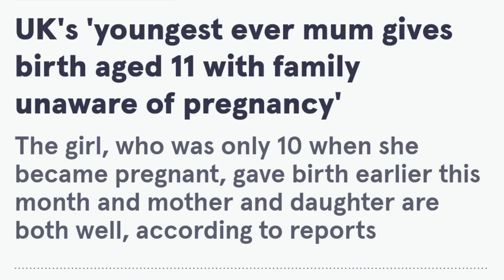Dating in the dark UK Malayalam ll Dating tips UK Malayalam ll Dating in UK ll UK Malayalam vlog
In this video, two Malayali social workers along with UK Malayali trying to advise students in regards to safe usage of online media, followed by a Malayalee student who was arrested in the UK in a child molestation case a few weeks ago. The sting operation was carried out by Broken Dreams, a non-governmental voluntary organization working as Online Child Protection Team and Sacred Souls, a team of dedicated decoys helping to protect kids from online predators.

Broken Dreams, a voluntary organization that works as part of online child protection, and Sacred Soul, a dictatorial agency that helps them, set traps for those who try to abuse children through social media. They also shared details of the operation through their social media page. The arrested youth was constantly chatting on the profiles of two 14-year-old children. The group was interrogated along with pictures and videos sent to them by the youth.

 A 24-year-old man from Kerala has been arrested for a crime that defames the entire Malayalee community in Britain. The Malayalee student was caught in a sting operation carried out by the police and the child protection team through social media. The gang operated by creating a fake profile in the name of a 14-year-old girl. The young man approached the child for sex through a profile created by the intelligence team on social media and tried to contact her through a chat and take her to a hotel in London. The child protection team arrested the youth and handed him over to the police

The young man pleaded that he had come to study in the UK at a cost of Rs 15 lakh and that it was an accidental mistake due to ignorance, but the arrest could not be avoided. This incident is another direct reflection of the sales and misinformation shown by some of the children who come to study in the UK even at the risk of their home or land. Migrant student communities are notorious for not knowing the rules and abusing the individual freedom granted by British society. The arrest of the Malayalee student is a lesson that the Malayalee students who come to the UK every day in a vicious circle of fake temptations by the agents should be more careful in social media and social life.

The best way to avoid all these is to learn the UK life before arriving in the country.

This is another example of where Keralite students require guidance in matters of social life and misuse of social media. Broken Dreams and Sacred Souls will continue to carry out sting operations online to protect children from such predators.

Indian students in UK shame നമ്മുടെ നാടിനു തന്നെ അപമാനമാകുന്നവർ.. പഠിക്കാൻ വന്നാൽ പഠിച്ചിട്ട് പോകണം.